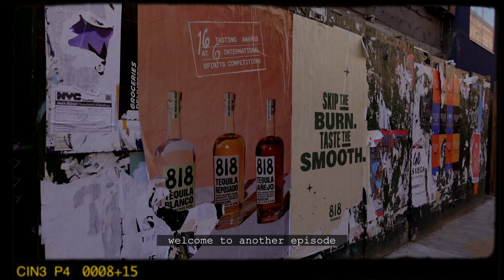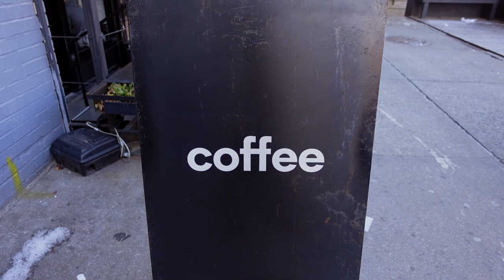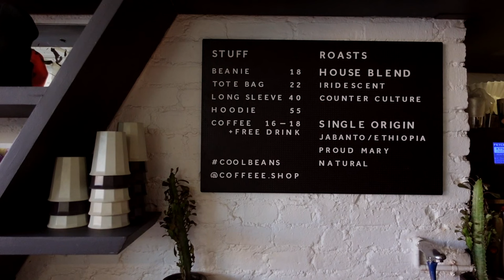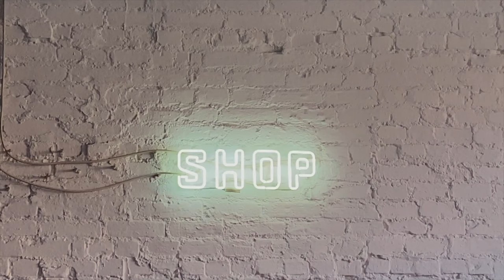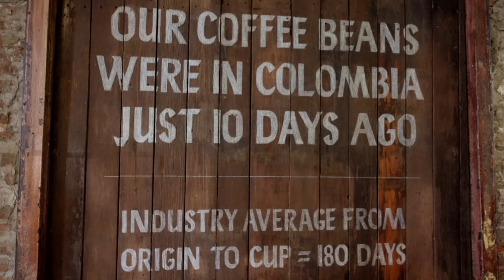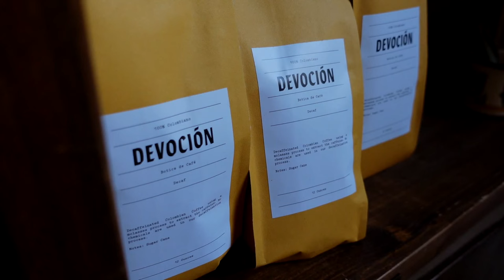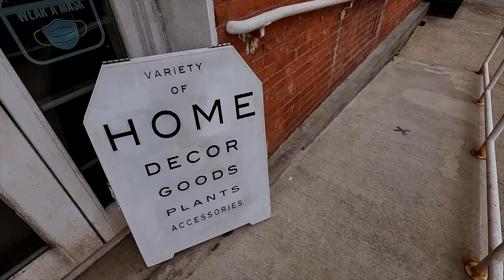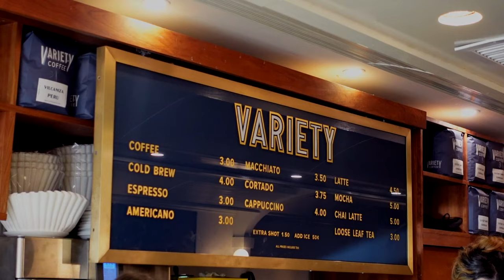cafe hopping in NYC☕ (williamsburg) | brooklyn vibes, latte art, japanese cafe, & a lot of plants🌱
뉴욕 카페 투어 | 브루클린 윌리엄스버그
한국어 자막도 올렸어요, 재밌게 시청해주세요~

Welcome to episode 3 of my cafe hopping in NYC series!
Today we'll be exploring one of my favorite neighborhoods - Williamsburg, Brooklyn! Hope you guys enjoy~

P.S. - Sorry if some of the footage is shaky, it was freeeeezing and I tried my best at taking still shots😅

◤PLACES MENTIONED◢
📍Sweatshop
📍Madison Reed Color Bar
📍Devocion
📍PPL
📍Commune at Krasi
📍Nami Nori
📍Variety Coffee

◤MUSIC◢
Epidemic Sounds, get a free 30 day trial using this link!

◤BIO◢
Hi! My name is Hannah Moon and JY is short for my Korean name Jin Young.